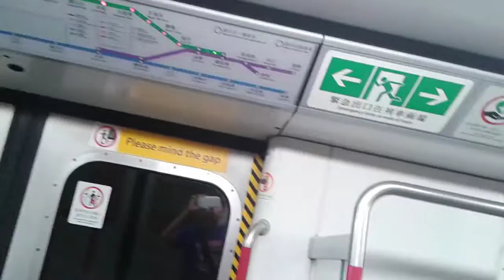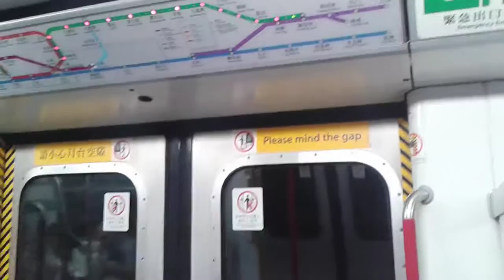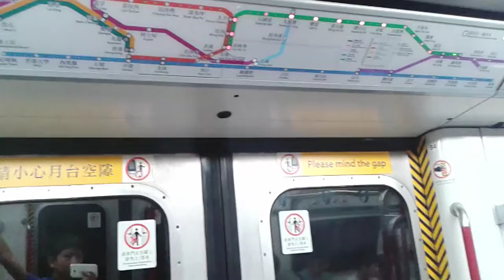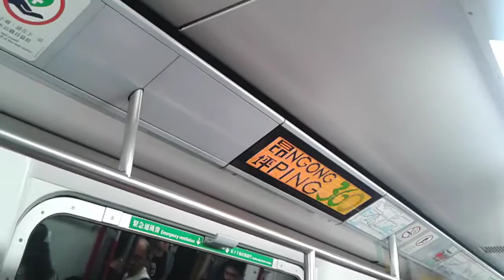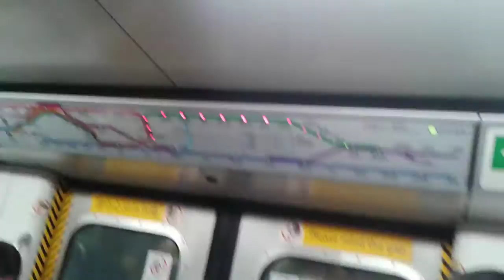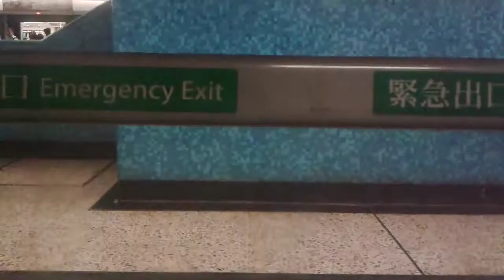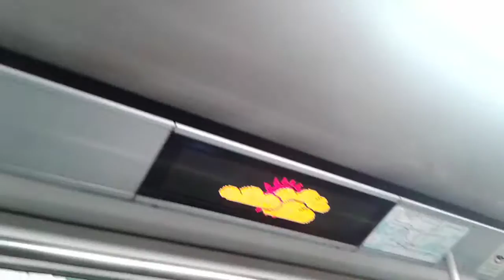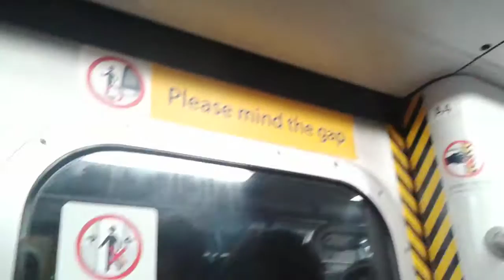港鐵m train[藍色新扶手]調景嶺至油麻地(1)